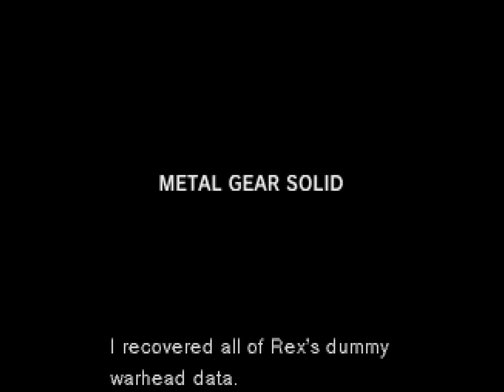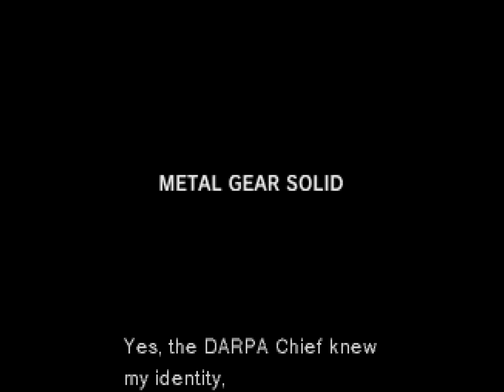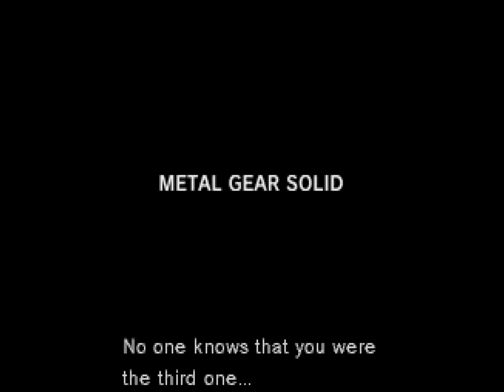10 Things You Didn't Know About MGS1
Since the Metal Gear Solid Master Collection Vol. 1 is releasing soon, I've decided to make this video showing a few interesting things about MGS1 that most people don't know. There's all kinds of things, including alternative codec calls and cutscenes, secret costumes and gameplay tricks. Let me know if you learned something about this classic game from this video in the comments bellow!